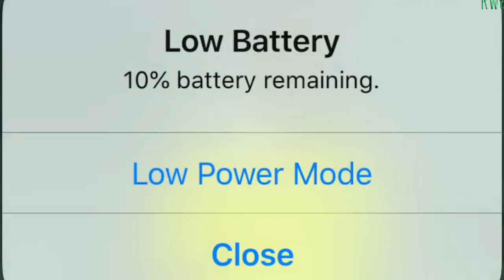APR FC 3-4 MANIEMA UNION FULL HD HIGHLIGHTS(PENALTY) BYE BYE APR FC MURI CECAFA KAGAME CUP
Ku nshuro ya mbere APR FC inaniwe kugera ku mukino wa nyuma wa CECAFA Kagame Cup mu nshuro zose yabereye mu Rwanda. Uyu mwaka isezerewe itarenze muri 1/4 kuko itsinzwe na AS Maniema Union de Kindu kuri penaliti 4-3.

Tubashimire mwese twabanye kuri uyu mukino, tuzasubire mu mikino ya 1/2 izaba ku wa Gatanu.

Iri rushanwa rizasozwa ku Cyumweru.